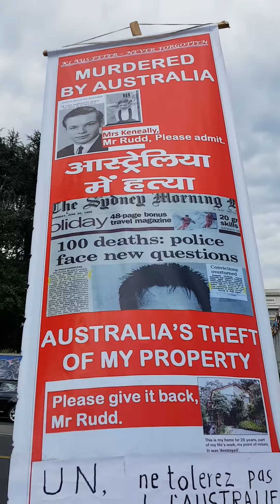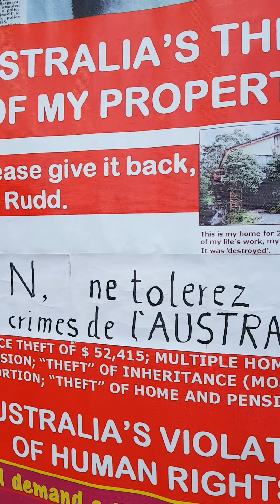Un Allemand manifeste contre l'Australie et fustige la politique de Merkel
Günter Ludwig manifeste devant l'ONU à Genève contre le gouvernement australien qui serait, selon lui, coupable de la mort de son frère. Il s'exprime également sur la politique migratoire d'Angela Merkel.